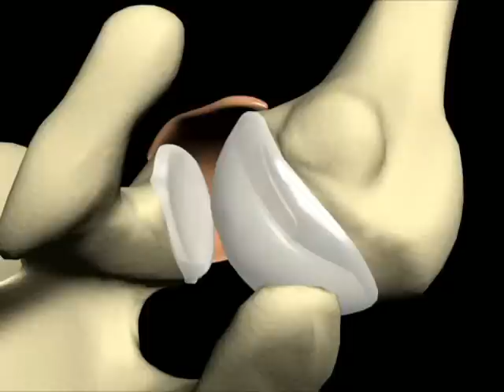Shoulder's Triple Threat: Dislocation, Bankart, and Hill-Sachs 어깨 탈구의 두 얼굴: 방카트와 힐삭스 병변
A Bankart lesion and a Hill-Sachs lesion are two types of injuries that can occur to the shoulder, often as a result of shoulder dislocation. They are common in athletes and others who have experienced a traumatic injury to the shoulder. Both can cause chronic instability and may require surgical intervention.

1. Bankart Lesion: This is an injury to the anteroinferior part of the glenoid labrum, a ring of cartilage that surrounds the shoulder socket (glenoid) and helps to stabilize the shoulder joint. The labrum can be torn when the shoulder dislocates, a condition referred to as a Bankart lesion. This injury makes the shoulder more susceptible to recurrent dislocations.

2. Hill-Sachs Lesion: This is a compression fracture of the humeral head (the "ball" of the ball-and-socket shoulder joint). It happens when the shoulder dislocates and the humeral head impacts against the edge of the glenoid socket. This impact can cause a dent or divot in the bone, known as a Hill-Sachs lesion. Like a Bankart lesion, a Hill-Sachs lesion can contribute to recurrent shoulder dislocations.

When a shoulder dislocates, it's common for both a Bankart and a Hill-Sachs lesion to occur simultaneously. The combination of these injuries can significantly contribute to shoulder instability and may require a complex surgical repair.

One of the commonly used procedures for these lesions is the Bankart repair for the Bankart lesion and the remplissage, Latarjet procedure, or humeral head bone graft for the Hill-Sachs lesion.

Bankart 손상 및 Hill-Sachs 병변은 어깨의 불안정을 일으키는 일련에 과정에 의해 나타나게 됩니다. 이러한 손상은 종종 스포츠 선수나 외상성 어깨 손상을 경험한 다른 사람들에서 발생합니다. 이 두 손상은 만성 불안정을 유발할 수 있으며 수술 개입이 필요할 수 있습니다.
1. Bankart 손상: 이것은 어깨 떼어짐(탈구)을 일으킬 때 어깨 관절을 안정시키는 어깨 관절 활주의 전방 하부 부분에 생긴 연골 환의 손상입니다. 어깨가 떨어질 때 관절 활주가 찢어질 수 있으며 이를 Bankart 손상이라고 합니다. 이 손상은 어깨가 반복적으로 탈구할 수 있게 만듭니다.
2. Hill-Sachs 병변: 이것은 상완뼈 머리(어깨 관절의 "공" 부분)의 압축 골절입니다. 어깨가 탈구하면 상완뼈 머리가 어깨 관절 활주의 가장자리에 충격을 받게 됩니다. 이 충격은 골에 딱딱한 돌기나 홈을 일으킬 수 있는데, 이를 Hill-Sachs 병변이라고 합니다. Bankart 손상과 마찬가지로 Hill-Sachs 병변은 반복적인 어깨 탈구에 기여할 수 있습니다.

어깨가 탈구할 때 Bankart 및 Hill-Sachs 병변이 동시에 발생하는 것은 흔하며 종종 심한 불안정성을 보여 복잡한 수술을 필요할 수 있습니다.

이러한 손상에 대한 일반적으로 사용되는 수술 중 일부는 Bankart 손상의 경우 Bankart 수리 및 Hill-Sachs 병변의 경우 remplissage, Latarjet 수술 또는 상완뼈 머리 골 이식 등이 있습니다.